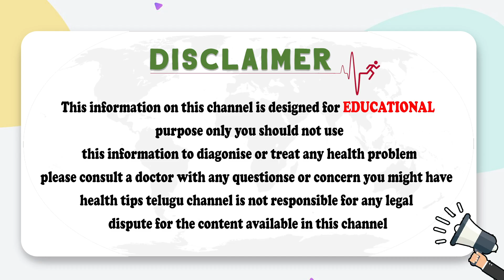చుండ్రు LIVE ట్రీట్మెంట్| How to Cure Dandruff Telugu | Dandruff treatment | Dr Deepthi Trichologist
చుండ్రు LIVE ట్రీట్మెంట్ || How to Cure Dandruff Telugu || Dandruff treatment LIVE || Dr Deepthi Trichologist